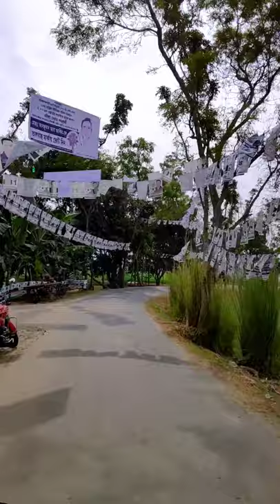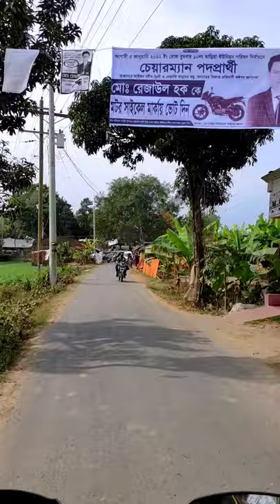Bike Riding in Rajshahi